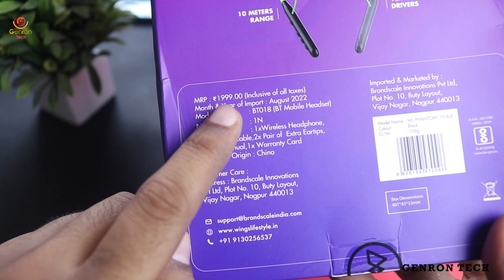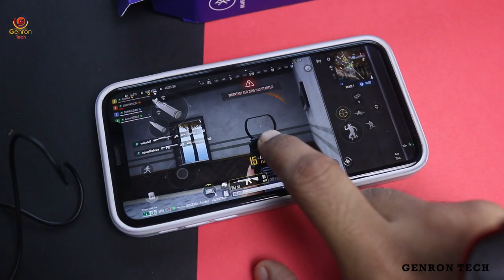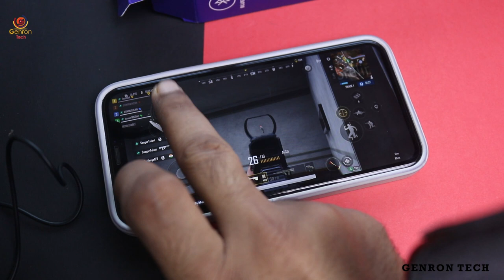Wings Phantom 110 Neckband Review & Unboxing | Best Neckband Under ₹699 on Amazon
Features of Wings Phantom 110 Neckband
▶ [DEDICATED BASS BOOST MODE]: Completely enjoy the thrill of the game as you experience each boom to its fullest with the Phantom 110’s Dedicated Bass Boost Mode.
▶ [GAMING MODE]: Be fully linked with Gaming Mode as the ultra low latency of 50ms makes sure that you don’t miss even a moment while in game.
▶ [20 HOURS OF PLAYTIME]: Go a full weekend during gaming nights, as we offer a whopping 20 hours of gameplay with our gaming neckbands.
▶ [DUAL PAIRING]: Incoming call while you’re gaming on your laptop/PC? No worries ! Pair up, with both devices with dual pairing mode and make sure you balance your game life as well as your social life.
▶ [10 METERS RANGE]: Our neck bands make sure you remain tethered to the game even if you’re away from the device.